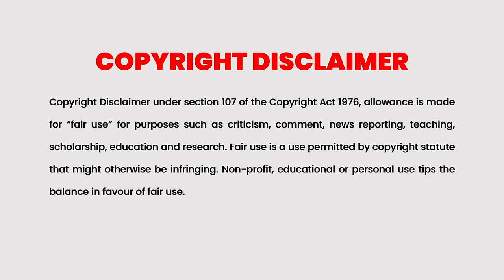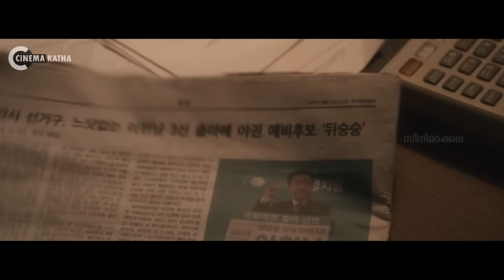Hopeless Movie Explained In Malayalam | Korean Movie Malayalam explained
Hopeless

Hopeless is a 2023 South Korean neo-noir thriller film directed by Kim Chang-hoon and starring Hong Xa-bin in his film debut. The film also features Song Joong-ki and Bibi.

Cinema Katha
Strong Underdog Explained In Malayalam
Malayalam Podcast
Movie explained
Beat Movie Explained In Malayalam
Beat Movie Explained
movie explained
Movie review
movie explanation
movie mania
"Our Blues" (2022)
"Snowdrop" (2021)
Hopeless
Hopeless Malayalam
Hopeless Explained
Hopeless Tamil Explained
Hopeless New Movie
"Inspector Koo" (2021)
"The Silent Sea" (2021)
"Lovers of the Red Sky" (2021)
"Dali and Cocky Prince" (2021)
explanation movie
Mallu explainer
The Trunk
Death’s Game Part 2
Goodbye Earth
korean movie in tamil explanation
movie roasting
vikram movie explained malayalam
Hopeless  korean movie explained malayalam